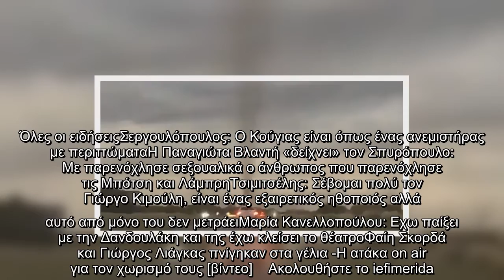Τρομακτικό θέαμα: Κι όμως αυτός ο «ανεμοστρόβιλος» είναι από κουνούπια [βίντεο]